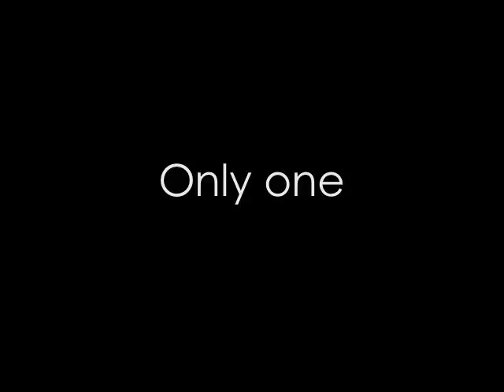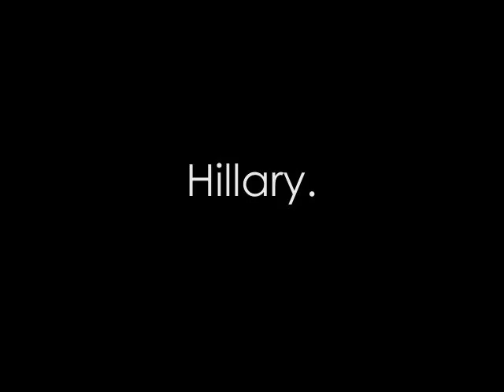Serious Challenges - FINAL CUT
The country is facing some serious challenges and we need a leader who can deliver.